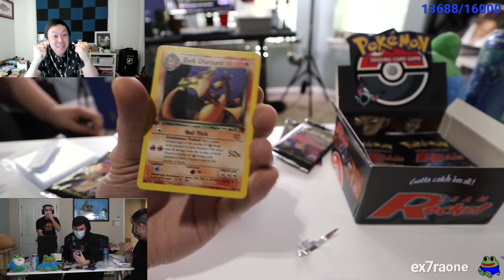Train unboxes a holo charizard card in a 1st edition booster box